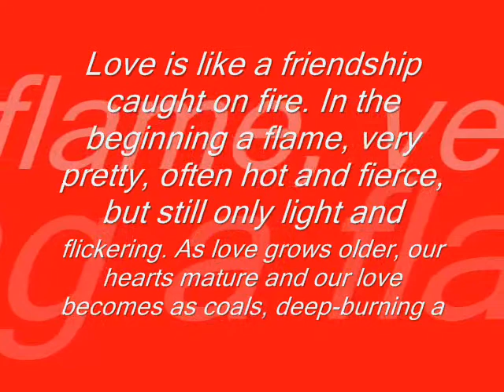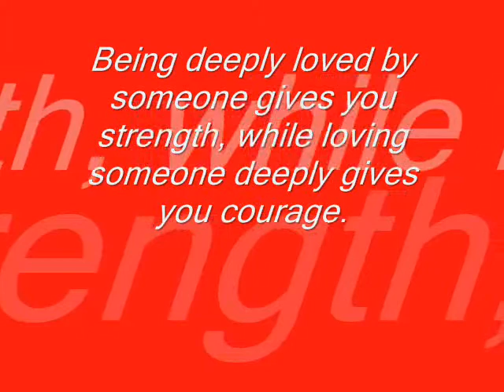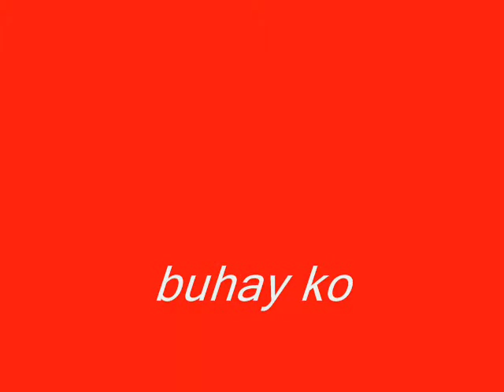Sarah Joy & Ericson movie